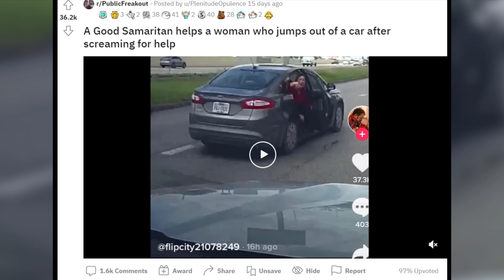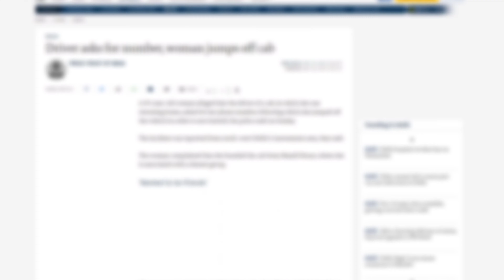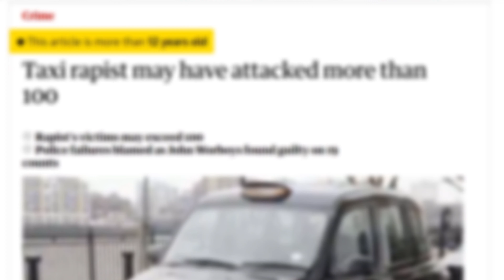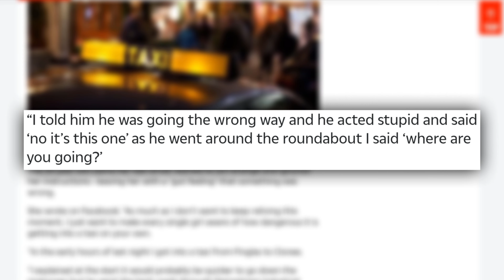The law of jumping out of cars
Women jumping out of a car to escape harm is not uncommon, and in this video I take a look at the potential criminal law implications of victims doing this.

The case I talk about is R v Roberts [1971] EWCA Crim 4, an English law case where a woman jumped out of a car to escape being assaulted. You can read the judgment here for free